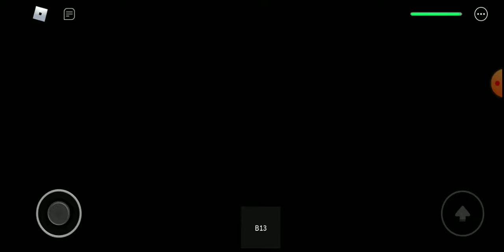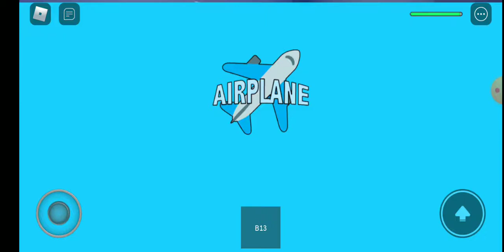escaping all airplane stories part 1